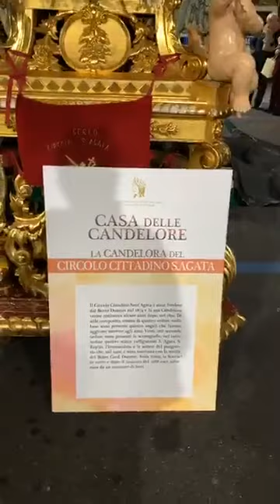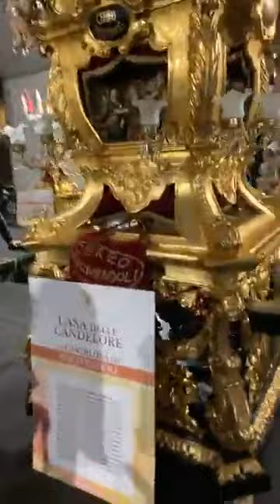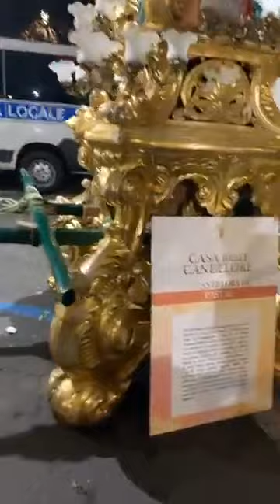Le Candelore di Sant'Agata a Catania raccontate dalla viva voce di chi lavora per esse!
La sera del 3 febbraio 2020, di ritorno da "I Fochi da sira u tri" (I Fuochi della sera del 3), in Piazza Duca di Genova,  mi ritrovo davanti tutte insieme le Candelore di Sant'Agata, lì parcheggiate in attesa della Messa dell'Aurora.
Uno spettacolo unico! Reso ancor più emozionante dall'assolutamente casuale incontro con il sig. Gabriele Verga che scoprirò essere proprio colui che ha realizzato i decori di fiori che sovrastano le Candelore.

Considero questo incontro un vero e proprio regalo che mi ha voluto fare Sant'Agata forse intenerita dal mio sincero amore per la città di Catania...
Questo video è per tutti coloro vogliono conoscere di più queste vere e proprie opere d'arte nonchè simboli della grande devozione dei catanesi per la loro Patrona.